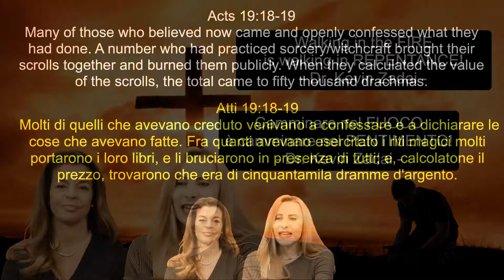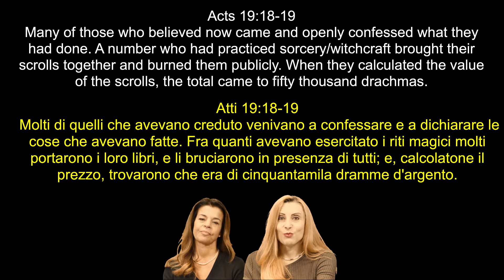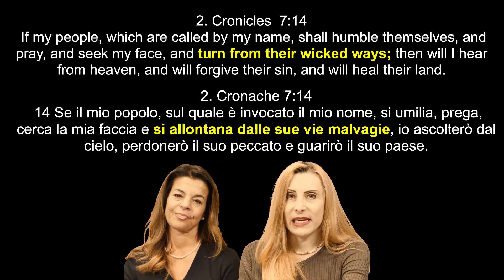HOW TO WALK IN THE FIRE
COME CAMMINARE NEL FUOCO